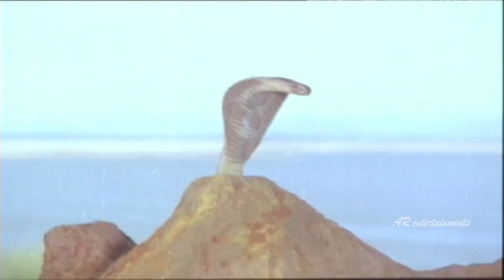Padmavyuham Telugu Movie Scenes | Gollapudi Forced Prabha and Killed Her | AR Entertainments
Watch Padmavyuham telugu movie scenes. Starring Mohan Babu, Prabha, Chandra Mohan, Giri Babu, Gollapudi Maruti Rao among Others.